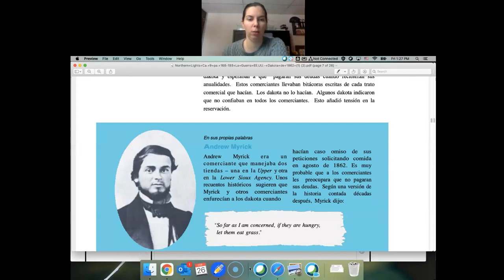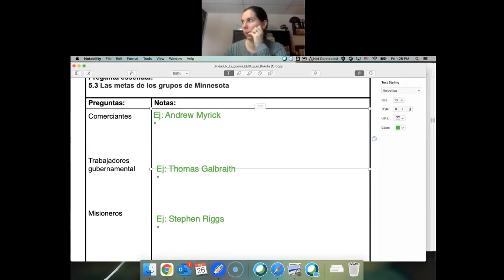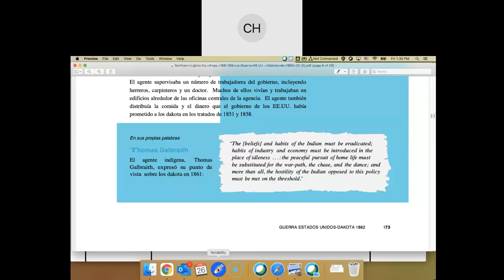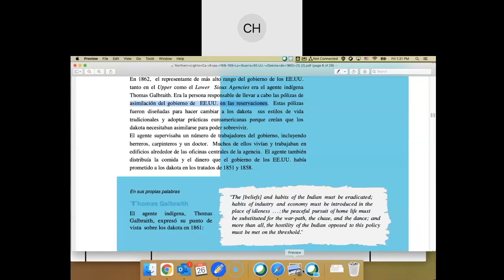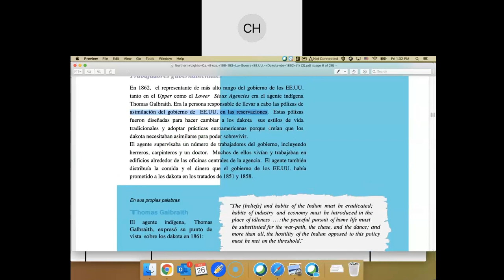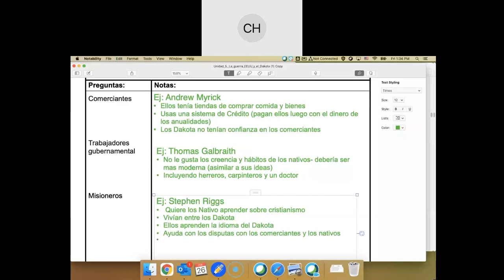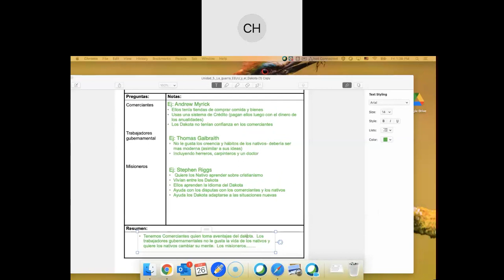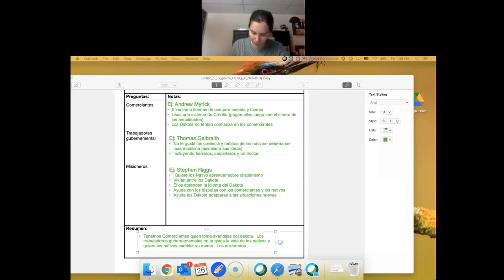Capítulo 9 pa. 5.3 173-174 Northern Lights